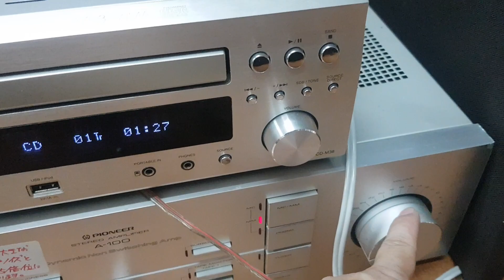Bộ dàn phối ghép gồm loa diatone 38b và amply pioneer a100. Giá 9tr890. Ae cần alo em. 0966594581